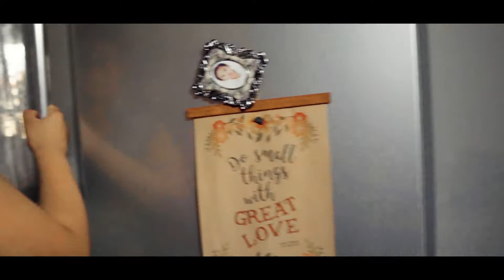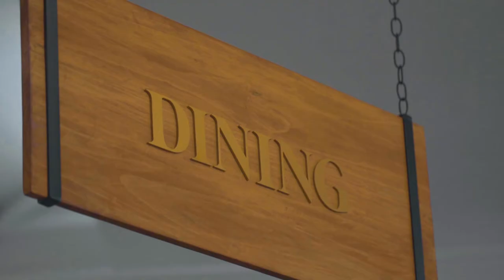VIDEO BLOG CHECK SONY A6400!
Our grind reel sa Sony A6400!
Isa nanamang malupet na collab with Newt Lobete!

Thank you very much sa ALL AMERICAN

follow them on instagram: @allamericanofficial

Follow Newt!